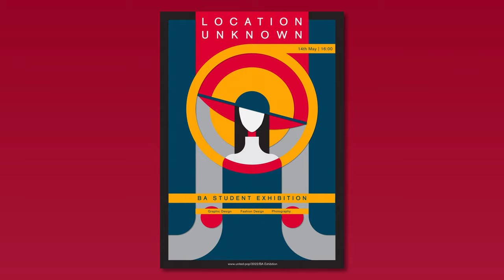MOVING IMAGE LAZAR KOSTIC